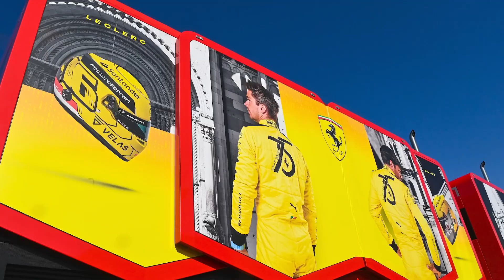F1-update: Max Verstappen reageert in Monza op complotdenkers, hoe zit het met Red Bull-Porsche?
Max Verstappen begint voor het eerst in zijn Formule 1-carrière als favoriet aan het Grand Prix-weekend in Monza. Het snelle circuit paste in de voorbije jaren niet goed bij Red Bull, maar anno 2022 is dat anders. Ditmaal tempert Ferrari (met een speciale livery) de verwachtingen juist en wijst ook Mercedes naar Verstappen. Leonie Oude Elferink en Ronald Vording bespreken het uitgebreid in een nieuwe F1-update, net als Verstappen die reageert op de complotverhalen na Zandvoort en hoe het momenteel zit met Red Bull-Porsche.

00:00 - Intro
01:29 - Verstappen reageert op complotdenkers
03:04 - Max’ verwachtingen voor Monza
05:29 - Ferrari pakt groots uit voor thuisrace
07:39 - Gridstraf voor Hamilton en de kansen voor Mercedes
09:28 - Red Bull-Porsche, deal op losse schroeven?
12:12 - Afsluiting